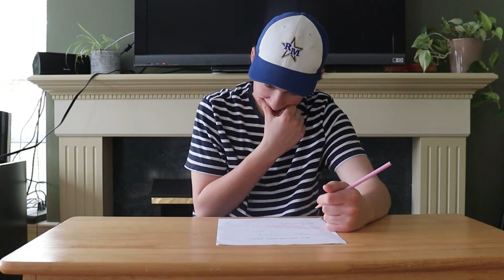When you forget to bring a calculator to class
Knock knock, who's there, life! (funny new joke I'm trying)

Outro music composed by Philip Milman